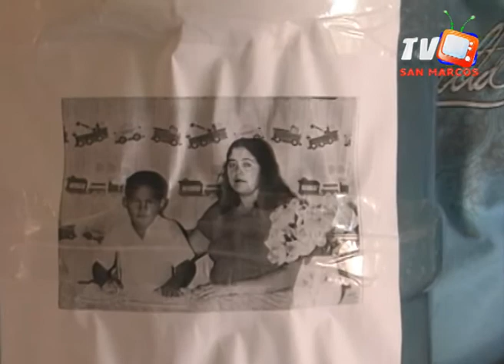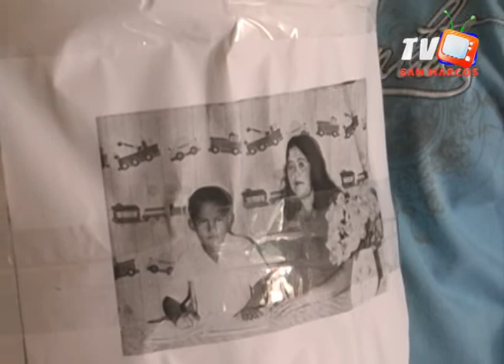Avance noticioso sanmarcostv_25 Junio_edición 4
Servicio Social por parte de San Marcos Tv, si usted quiere colaborar llama al cel.96418508, el niño se llama Miguel Ángel Hernández de 13 Años...